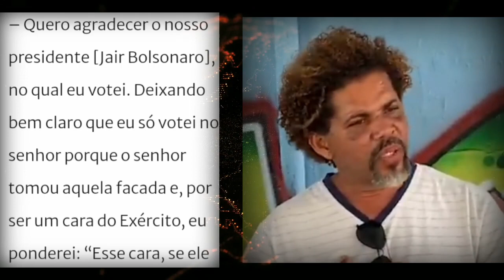ⓂO MENDIGO DO DISTRITO FEDERAL FALA SURPREENDE EM ENTREVISTA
O morador de rua Givaldo Alves aquele que foi pego dando uns pegadas na esposa de um personal trainer no Distrito Federal.
 Foi entrevistado pelo Portal de notícias Metrópoles.
 Ao fazer agradecimentos a uma série de órgãos que o ajudaram, Givaldo fez menção do Presidente Jair Bolsonaro.
 Ele diz "Quero agradecer o nosso presidente [Jair Bolsonaro], no qual eu votei. Deixando bem claro que eu só votei no senhor porque o senhor tomou aquela facada e, por ser um cara do Exército, eu ponderei: “Esse cara, se ele não arrumar o Brasil”. Por que tínhamos aquela coisa da Lava Jato e eu já estava votando no outro partido há muito tempo (…). Então, eu votei com muito orgulho [em Bolsonaro] e, enfim, votarei outra vez.
 Então pessoal o engraçado é que sempre colocaram na nossa cabeça que o Governo atual seria apenas para pessoas que tem o poder aquisitivo mais elevado e por outro lado o partido do  PT como diz a sigla é somente para os pobres. Mais esse caso mostra que essa fala não passa de um grande mito.

✔SE-INSCREVA
✔CURTE
✔COMPARTILHE